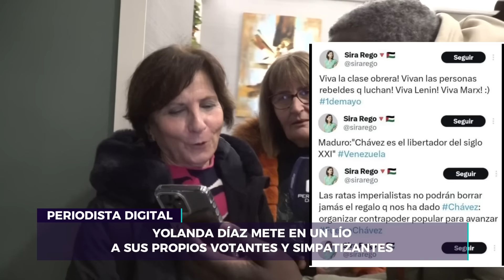Trifulca en el mitin de Yolanda Díaz: Los de Sumar se ponen histéricos con los periodistas incómodos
La campaña de las elecciones gallegas del próximo 18 de febrero entra en su fin de semana fuerte.

Dos actos coinciden en apenas un kilómetro y unas horas en Vigo, contando con Presidente del Gobierno, Pedro Sánchez, en su acto del PSOE, y la vicepresidenta Segunda, Yolanda Díaz, en el mitin de Sumar.

En este último nos paramos en la tarde del 9 de febrero de 2024 porque ahí es donde acudimos los reporteros de Periodista Digital. Y claro, nervios en la formación expodemita.

Trifulca. Empujones. Intento de censura. Todo para que no pudiéramos preguntar y ejercer libremente el oficio de periodista. Quieren blindar a sus políticos, pero no lo van a conseguir.

Además, hablamos con la gente que acude al mitin de Sumar y las respuestas son para troncharse.